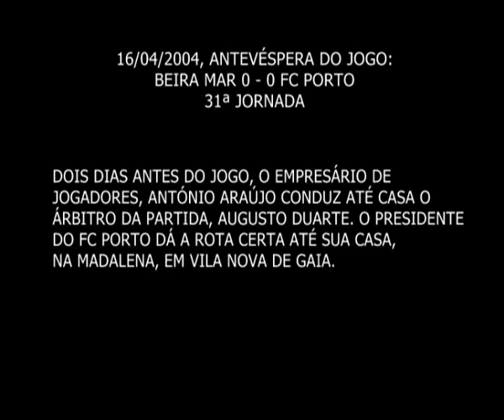BEIRAMAR X PORTO 2 - Escutas Pinto da Costa